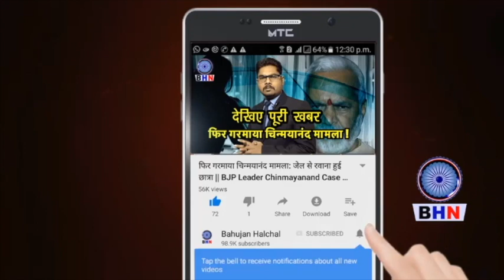जातिवाद से जुड़ी 4 बड़ी खबरें! फिर रोका गया दलित महिला का अंतिम संस्कार! || CASTEISM || KANGANA RANAUT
Anchor- Umesh Karuna
Editor- Karuna